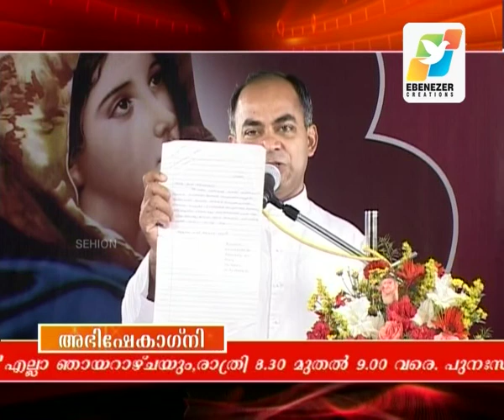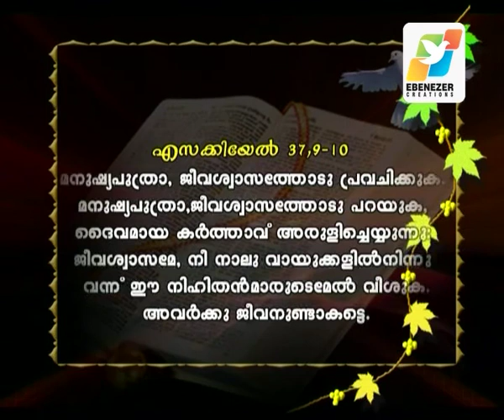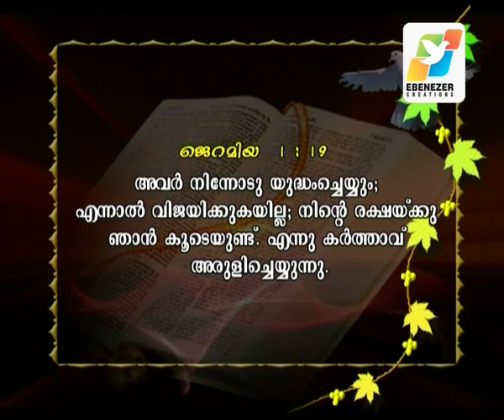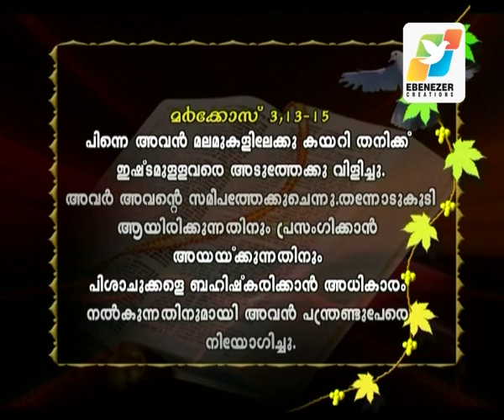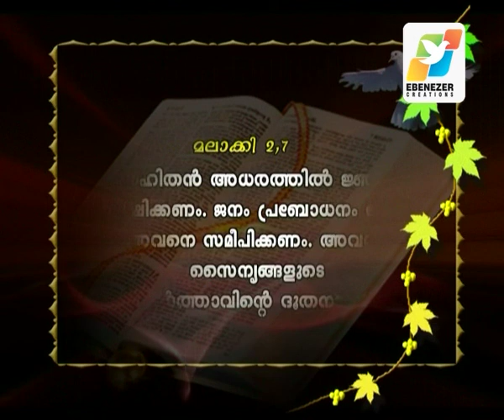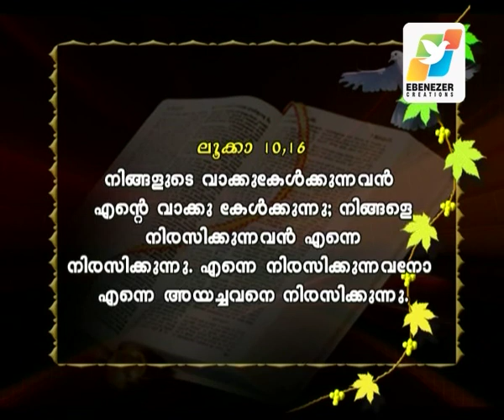വിഷയം: ഇരുമ്പാണിമേല്‍ തൊഴിക്കരുത് part – 1